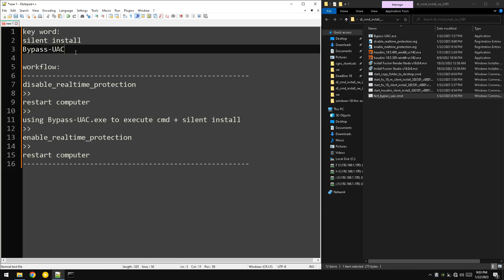NOTE: win10 auto software install 20230122